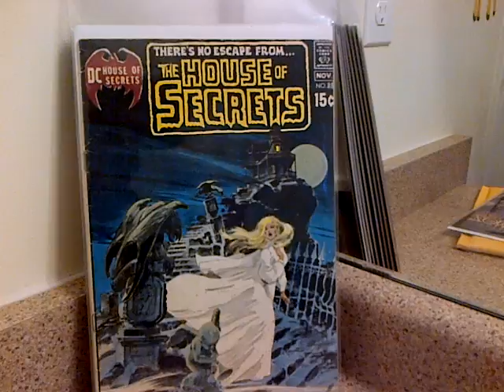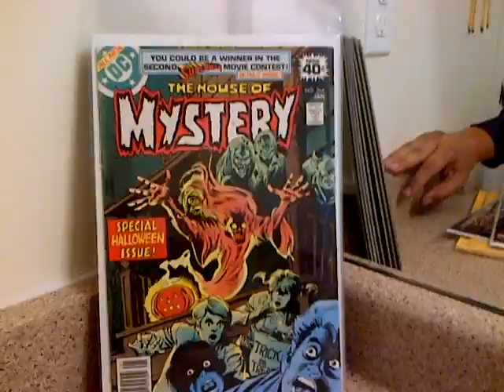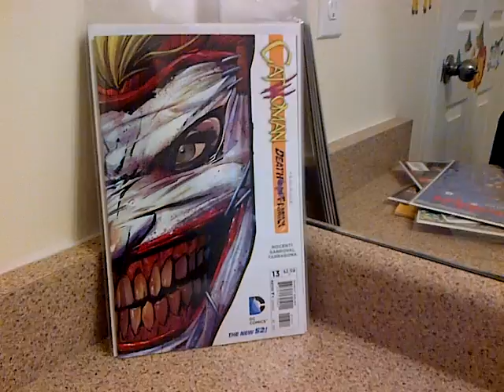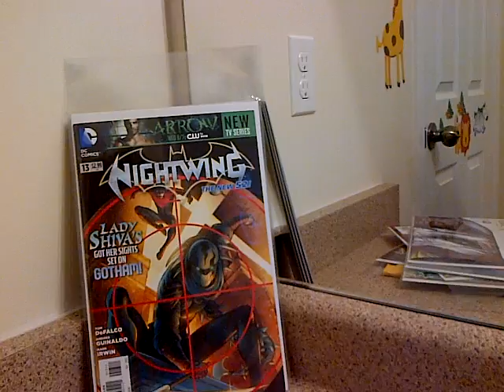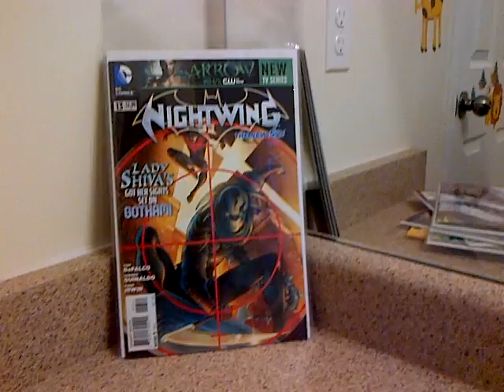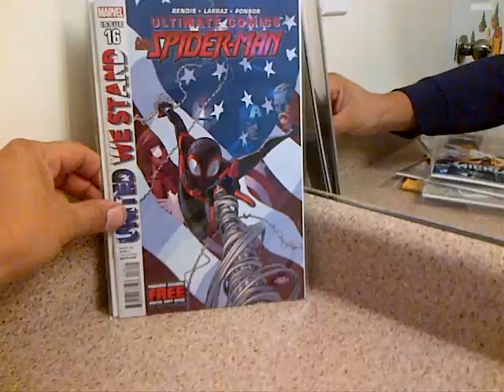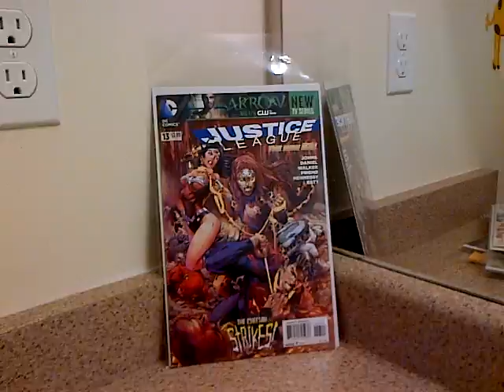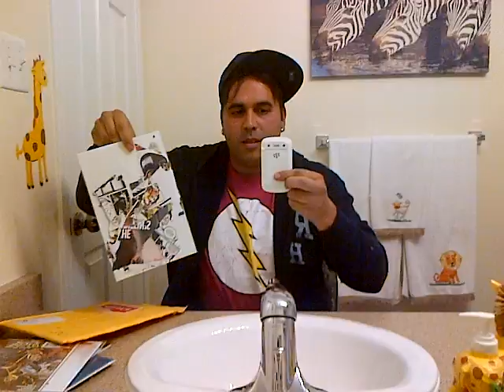New comics...New Scenery and a package from GRECOFABULOUS?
"Closing time lalala lala la lalalala I don't know the wooooords. "